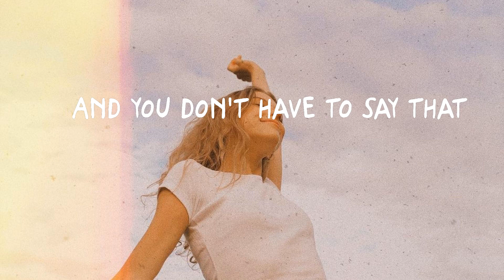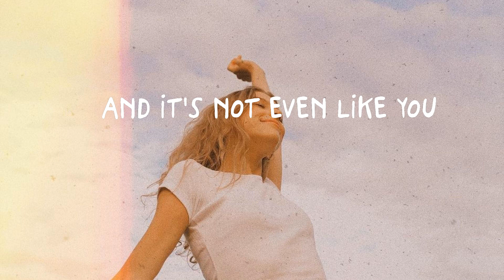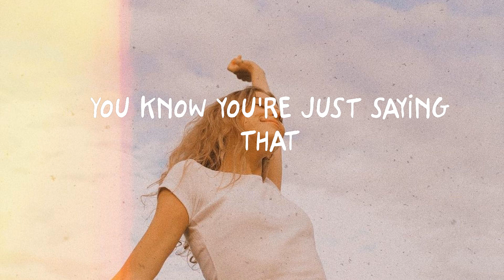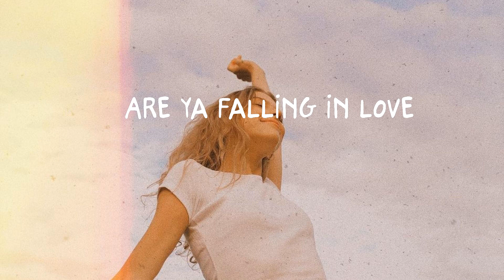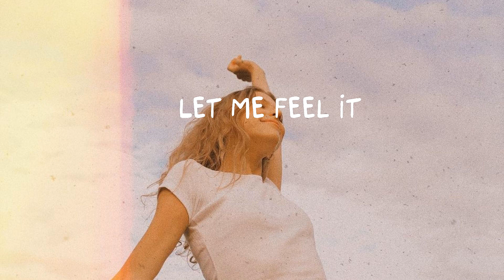A New Kind Of Love By Frou Frou Tiktok ( lyric video)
Hi guys,
💌 Welcome to the "Suri Chillin'" channel🍓
Every day I update the channel with videos of the newest pop, chilled pop, indie pop, pop soul, pop r&b, English songs chill mix playlist for my subscribers.
♪♪ Relax with the lovely songs and let me know how you feel in the comments ^^
Lyrics:
A new kind of love
Genetically altered
Enough of love life
And I can't believe it's not love
I can't help myself
And you don't have to say that
It sparks across flames
You'll feel it kicking in soon

Are you falling in love?
Have a felling you are
With a feeling

So you're running late
And it's not even like you
You were doing so well
Did the dog eat your homework again?
Cause my friend says: In real life
It's only the police
That ever come lookin' for you

With a feeling

Or only feeling you are
Cause if you're falling in love
Let me feel it

I've been busy
You'll know then
You know you're just saying that
Are you going to get that?
What's that supposed to mean?

I've been busy, you know that

With a feeling